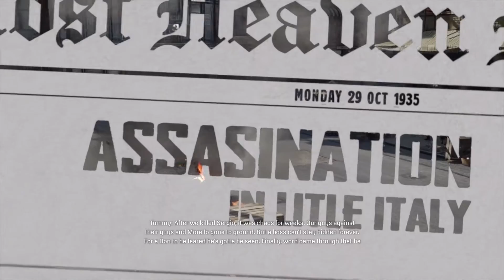MAFIA DEFINITIVE EDITION Walkthrough Gameplay Part 12 - Sergio Morello (No Commentary)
Mafia Definitive Edition is a 2020 action adventure game developed by Hangar 13 and published by 2K Games for Microsoft Windows, PlayStation 4 and Xbox One.(Release Date: 25 September 2020)
Mafia Definitive Edition is a remake of the 2002 video game Mafia and the forth main version in Mafia Series.
Mafia Definitive Edition takes place in 1930 and you play as a taxi driver Thomas "Tommy" Angelo.
The story of the game begins from the night that Tommy meets Sam and Paulie, two members of the Salieri crime family and helps them escape from an ambush.
Mafia Definitive Edition has a beautiful story with a perfect gameplay and really awesome graphics.